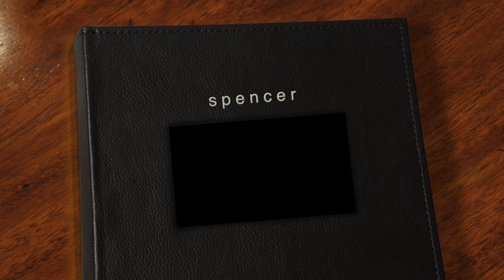spencer - modern hello photography